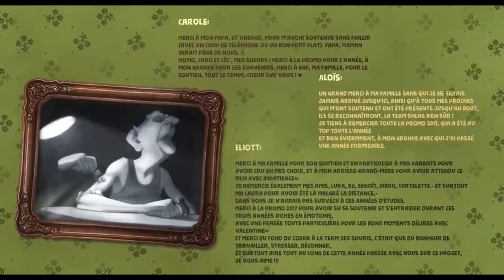06. El abuelo y el ratón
El anciano odia a este ratón pero al final de cuentas lo querrá con todo el corazón!!.

Directors : Eliott Belrose, Carole Favier, Loïcia Lagillier, Aloïs Mathé, Juliette Perrey, Joran Rivet

Este vídeo de valores es uno de los muchos temas publicados en el blog “La solidaridad… ¡un buen remedio!” ¡Visítalo!

Si te gusta este canal, te gustará mucho más el blog, el cual contiene una recopilación de vidas y acontecimientos ejemplares, reflexiones, cuentos, frases célebres, humor, iniciativas, conferencias, fotos, vídeos, documentales, escenas de cine, PowerPoints, canciones, etc., relacionados todos ellos con la solidaridad y otros valores humanos.